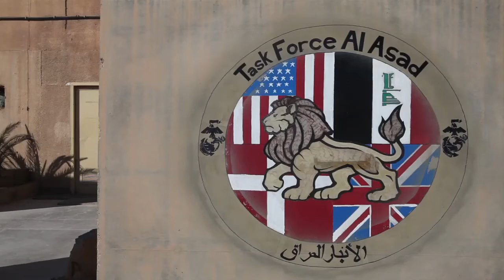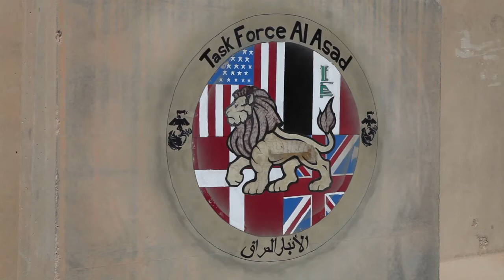NATO News: IRAQ. 12-14-16. Task Force Al Asad Has A New Commander.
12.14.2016. AL ASAD AIR BASE, IRAQ
Combined Joint Task Force - OIR.
U.S. Marine Col. Paul J. Nugent, Commander Task Force Al Asad outgoing commander, conducts a transfer of authority with incoming Col. Fredrik Fridriksson at Al Asad Air Base, Iraq on December 11, 2016.

Task Force Al Asad and its Coalition Partner’s mission is to build partner capacity and advise Iraqi security forces in the Euphrates river valley. Combined Joint Task Force – Operation Inherent Resolve is a global coalition to weaken and destroy ISIL in Iraq and Syria.

 (U.S. Army video by Sgt. Neil Stanfield).